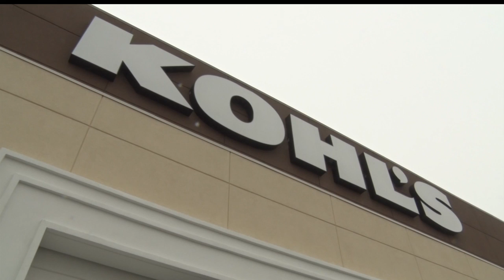Bemidji Kohl's Officially Opens